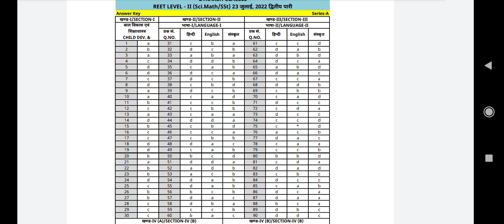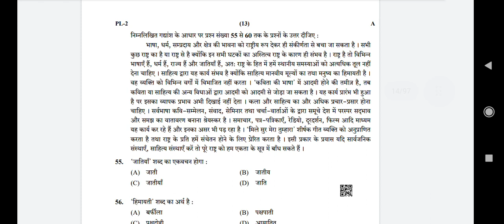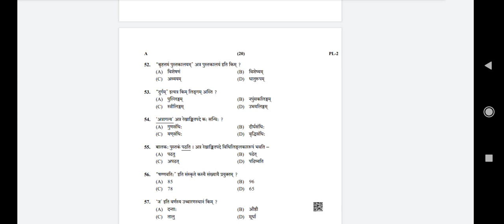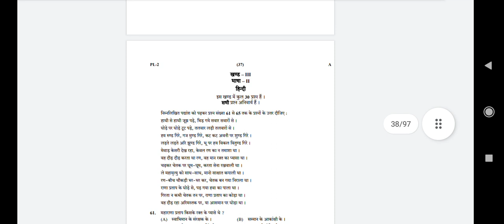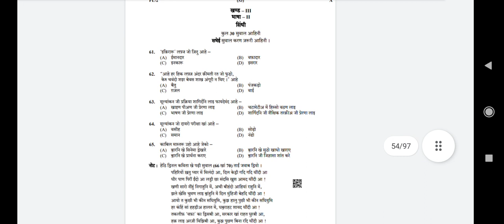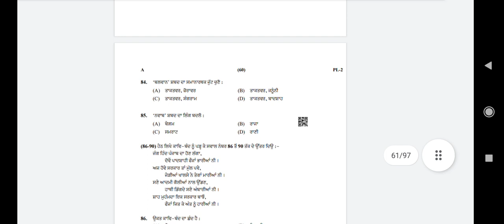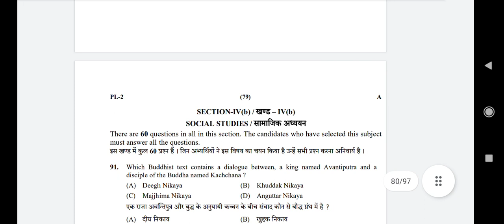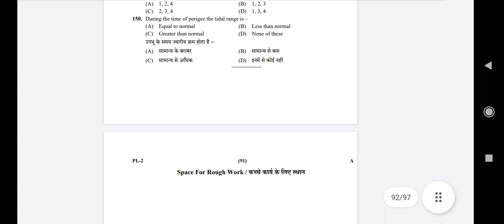Reet level-2 paper | 23 july 2022 answer key with reet paper A,B,C,D, | 23 july evening shift